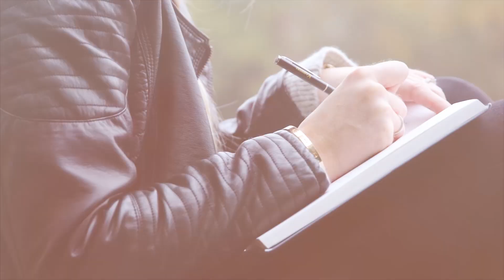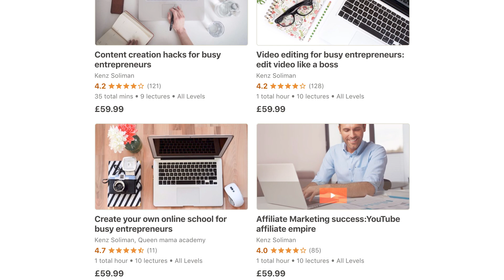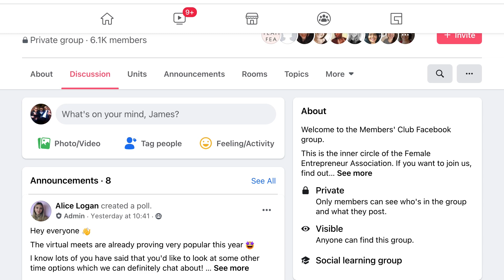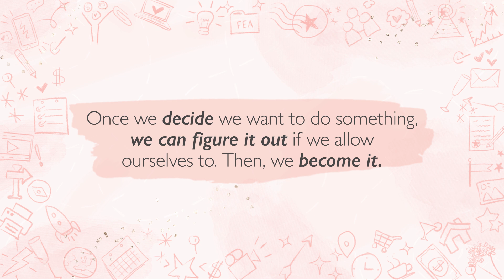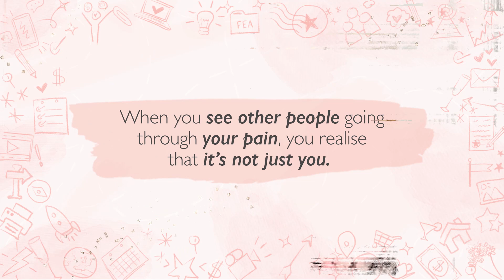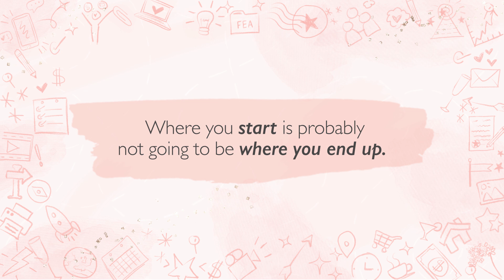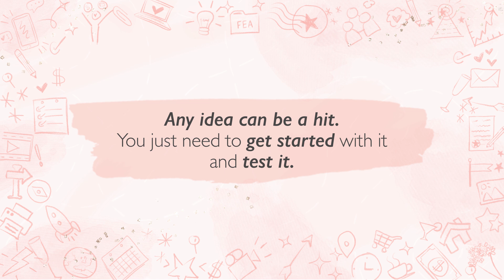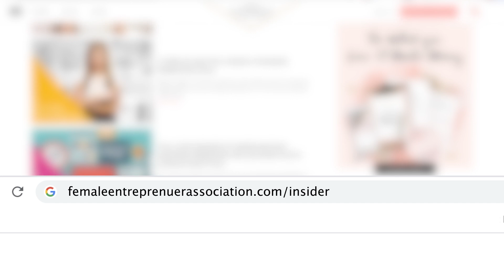Leveraging Udemy to Live Your Dream Life (With Kenz Soliman)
Starting a successful online business doesn’t have to be complicated or difficult.

Kenz Soliman is the perfect example of this. Despite all the fears and self-doubt she was struggling with, a few years ago Kenz decided to create a simple, 30-minute course about hashtags and publish it on Udemy.

That was the first step to what is now her dream business and she has sold over 42,000 courses since then! Kenz is a member and a Team Leader inside the Members’ Club and her story is incredible.

She’s proof that you can be anywhere in the world with a laptop, an internet connection and belief in yourself, and if you just take action, you can create so much success! In this episode we chat about:

- How Kenz started her online business while caring for her son as a stay-at-home mum.
- The impostor syndrome and fear she had to face, especially when it came to charging what she was worth.
- Publishing her first course, getting 1,000 students in just 26 hours and how it grew from there.
- What she thinks about making mistakes, pivoting in your business and creating courses in a competitive market.
- Her best tip for marketing your online course.

I know you’re going to love this episode and if you’ve been dreaming of creating a course about something, I hope this is the push you need to take that leap!

Carrie

xx

Read the blog and listen to the podcast for this episode